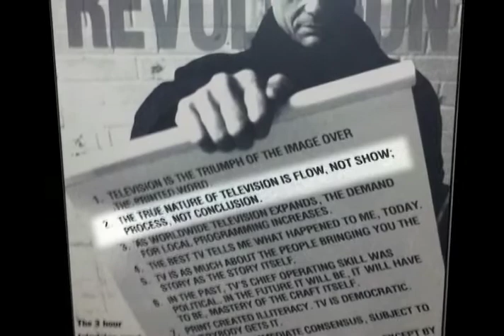C02 - The true nature of television is flow, not show.mov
This video is not publicly listed, for internal viewing only, not accessible to the public.